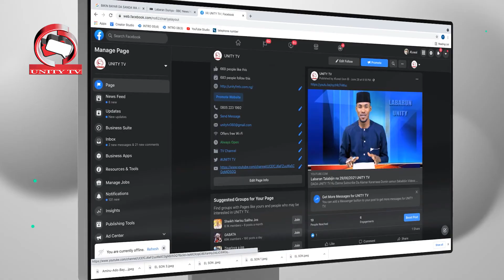Labaran Talabijin na 15/02/2022 UNITY TV